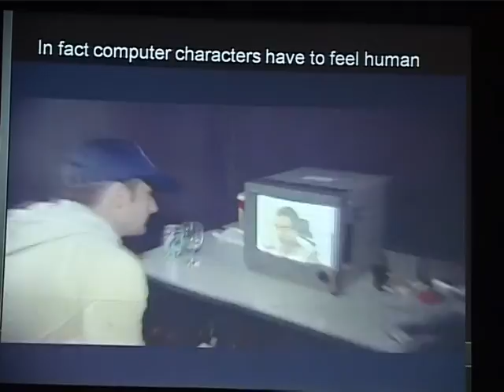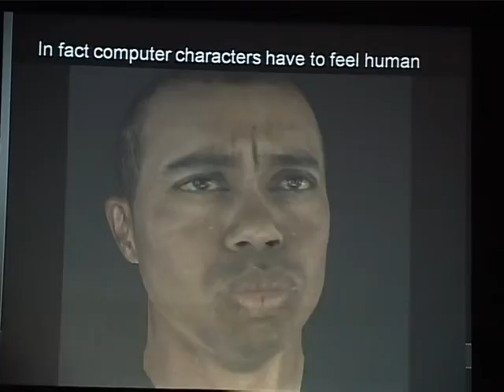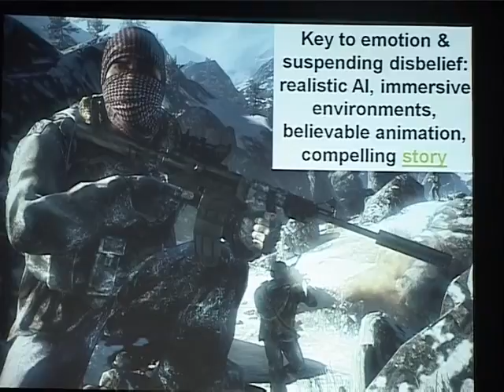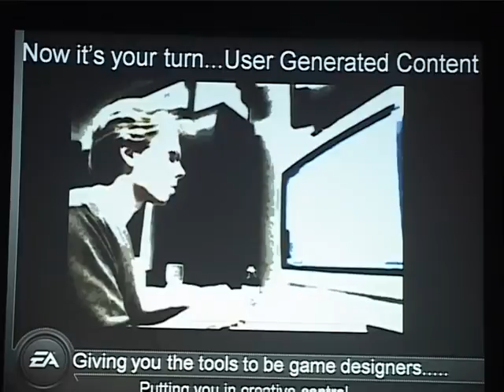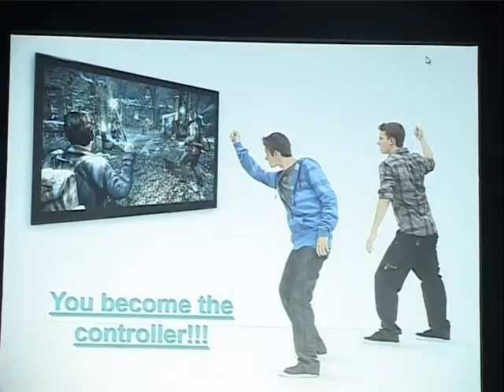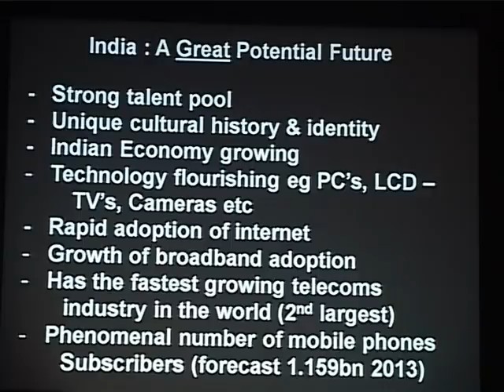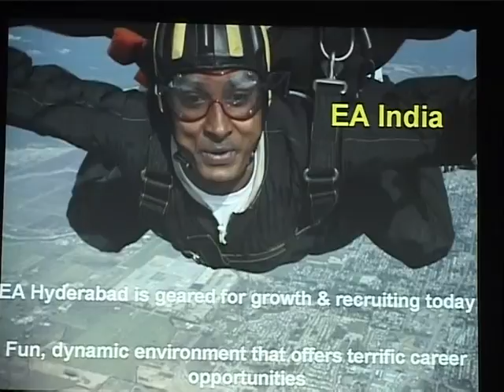Matthew Jeffery, Global Director of Electronic Arts speaking on Gaming Industry - Part 4.VOB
Matthew Jeffery, Global Director of Talent Brand for Electronic Arts shares a vidoe of Tigerwoods PGA Tour and discuses about how one can create a game, the best way to learn, apart from the story how can one immense people into gaming world, how bright is the future for Indian gaming and also had a discussion round with the students.